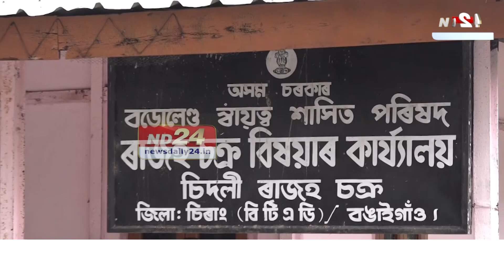৫০০ৰো অধিক মাটিৰ দালালক গ্ৰেপ্তাৰ কৰিছে অসম আৰক্ষীয়ে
মুখ্যমন্ত্ৰীৰ নিৰ্দেশৰ পাছতে তত্পৰ হোৱা অসম আৰক্ষীয়ে গ্ৰেপ্তাৰ কৰিছে ৫০০ৰো অধিক মাটিৰ দালাল। দালালিৰ অভিযোগত ৰঙাঘৰ পালেগৈ ৰাজহ চক্ৰ বিষয়াৰ কাৰ্যালয়ৰ বহু কৰ্মচাৰীও। কিন্তু ইয়াৰ লগে লগেই এক নতুন সমস্যাই লগ দিলে সাধাৰণ জনতাক।